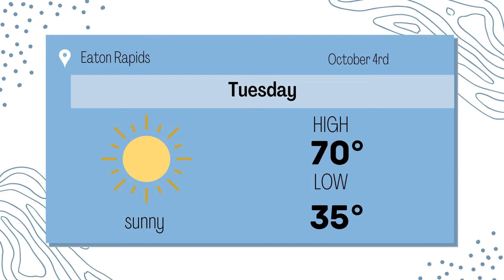Daily News October 4, 2022